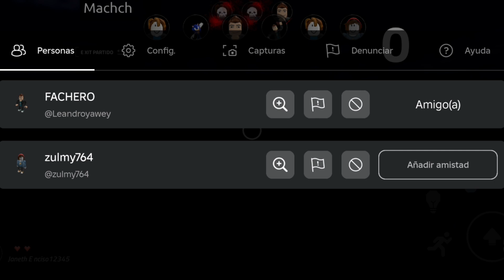Jugando Poppy Playtime : Forever con Enzo MOMENTOS DIVERTIDOS